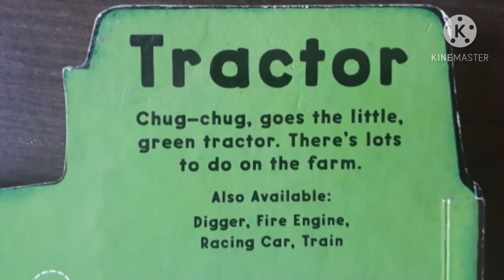Read Aloud 9. Tractor || Kids Book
Hello Friends!

This is the ninth read aloud of this month long series.

The tractor is ready for the day. He has lots of work to do on the farm... read more to see how he does it.

With this story, kids can learn
- work of a tractor on a farm
- to read with expression
- pauses
- correct pronunciation
- read and learn with me
- improve comprehension
- read and record their voice
and do many more things

Hope You will have fun here!

One single story every day exposes your kids to so many more words and opens up so much learning at the same time.

Thanks! Happy Reading!

Please share the read alouds with everyone you know ..who can benefit.